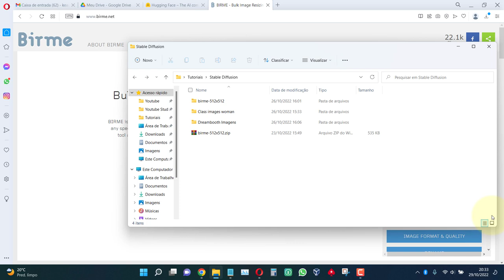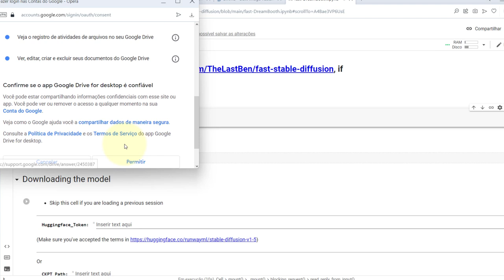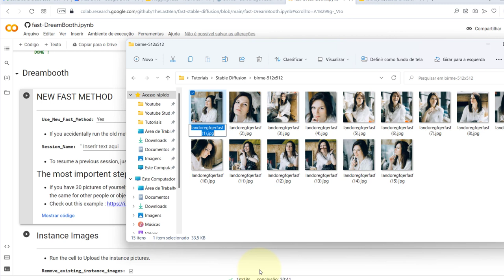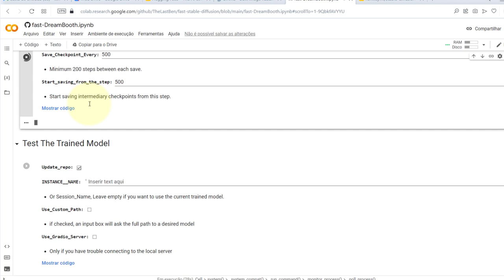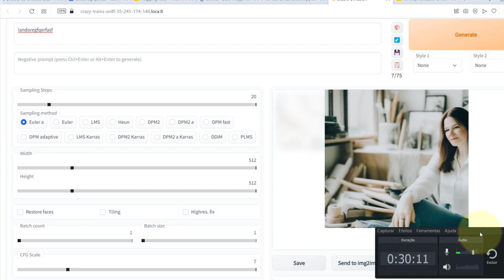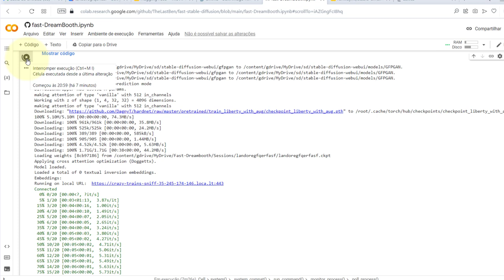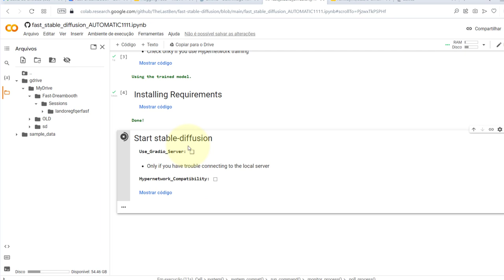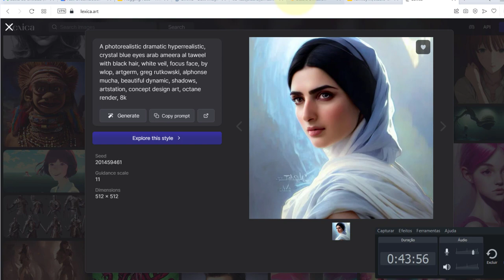Como Criar Artes Incríveis com o seu Próprio Rosto Usando o Dreambooth! DE FORMA FÁCIL E DE GRAÇA!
Este é um vídeo antigo e várias coisas mudaram no Stable Diffusion.

Nesse vídeo veremos como criar imagens épicas com Inteligência Artificial usando o seu rosto com o Stable Diffusion e o Dreambooth, de graça no Google Colab!
Crie Artes Incríveis com o seu Próprio Rosto Usando o Dreambooth! DE FORMA FÁCIL E DE GRAÇA!

O Stable Diffusion é uma ferramenta de inteligência artificial de última geração que gera imagens a partir do seu texto.

♦ Dreambooth: MELHOR QUE O LENSA, MAS É DE GRAÇA | Aprenda a Criar Avatar com Seu Rosto